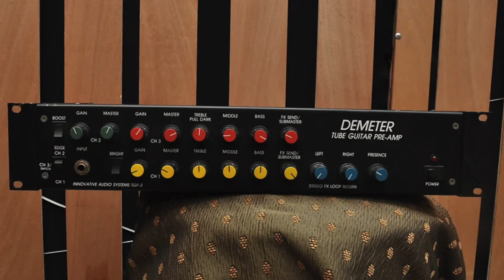O timbre de Plush do Stone Temple Pilots Dean DeLeo o outro lado do grunge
Neste video vamos falar sobre o timbre de guitarra de Dean Deleo, guitarrista do Stone Temple Pilots.

★ Guitarra Utilizada no video
► PRS Singlecut

★ Amp
► kemper Amp Profiler

★ Kemper Profile
► Preamp Demeter  TGA3

★ Placa de som
►Apollo UAD DUO